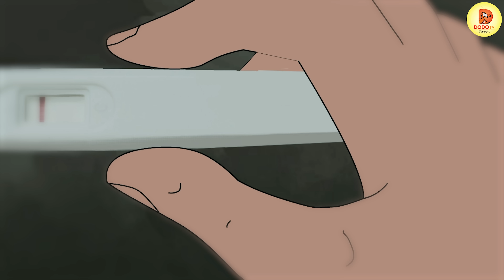అలక్ష్మి | Stories in Telugu | Telugu Horror Kathalu | Dodo Tv Telugu Horror